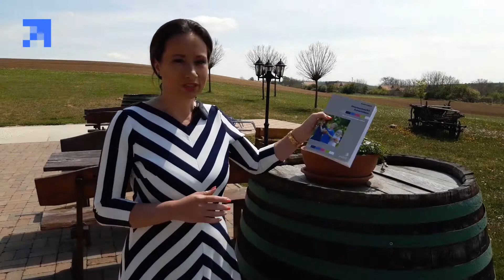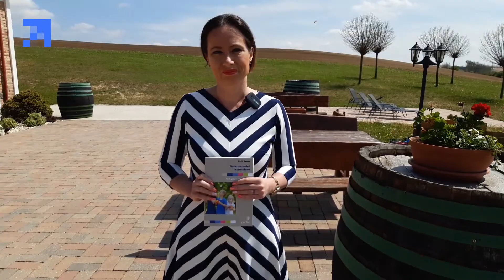07 SÚRODENECKÉ KONŠTELÁCIE | Vzdelávací špeciál - tipySilvie​​​​​ | Power Coaching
Akú má rolu najstarší súrodenec? Akú stredný a akú najmladší? Ako môžeme my rodičia tieto role ovplyvniť, aby naše dieťa zdravo fungovalo? Opäť nám Silvia poskytla skvelé tipy, ktoré vás do tejto problematiky uvedú.

Určite odporúčame prečítať si celú knižku! Ak túžite získať v konštelovaní prax, máme v ponuke kurz, na ktorom sa presne touto problematikou zaoberáme

KNIŽNÝ TIP: Súrodenecké konštelácie (KEVIN LEMAN)

Keďže vzdelávanie je nekončiaci proces, koučka Silvia a kouč Tomáš sa rozhodli obohatiť nás ďalšími vedomosťami a pravidelne poskytovať zaujímavé tipy, vďaka ktorým rastú aj oni sami! tipySilvie​​​​​​ tipyTomasa​

ĎALŠIE INFORMÁCIE:
Kouč: Mgr. Silvia Langermann, PhD., PCC
Spoločnosť: Power Coaching, s.r.o.
Kamera: Ing. Fanny Bilková
Postprodukcia: Ing. Fanny Bilková
Miesto: San Petrus Vini - Svätý Peter
Silviu oblieka: MISSORCHESTRA